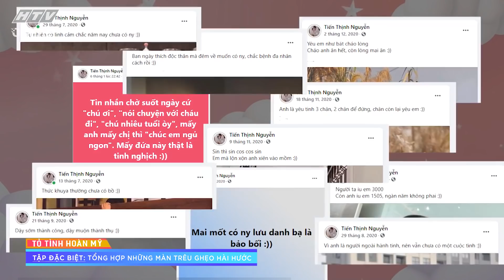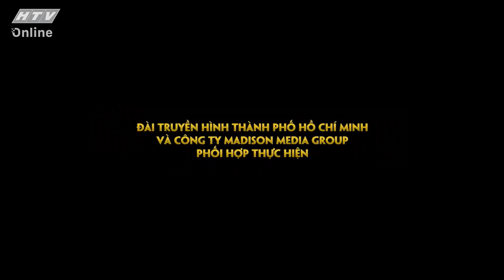TỎ TÌNH HOÀN MỸ | Những màn tỏ tình lãng mạn, hài hước nhất | TTHM - TẬP 7 FULL | 14/2/2021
"Tỏ Tình Hoàn Mỹ” phát sóng 19g30 chủ nhật hàng tuần trên HTV7

"Tỏ Tình Hoàn Mỹ" nơi để các bạn nữ thể hiện tình cảm với các “ soái ca “của chương trình, với 9 soái ca cùng xuất hiện trên sân khấu, mỗi người hội tụ một hoặc nhiều ưu điểm nổi bật, và tất cả đều là người trong mộng của rất nhiều cô gái.

Một chương trình truyền hình thực tế về kết bạn, hẹn hò hoàn toàn mới, và tràn đầy cảm xúc

Cú pháp tìm nhanh chính xác: "HTV TTHM" hoặc "HTV TTHM Tap XYZ".
HTV TO TINH HOAN MY | HTV TTHM #7 FULL | 14/2/2021